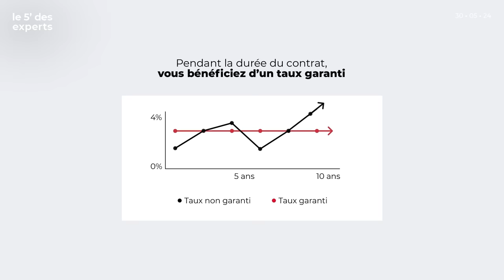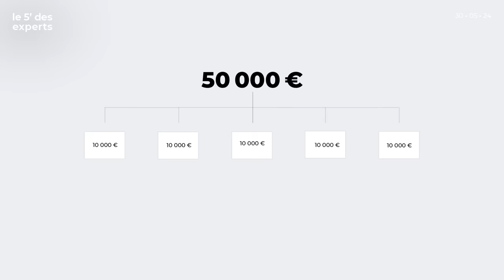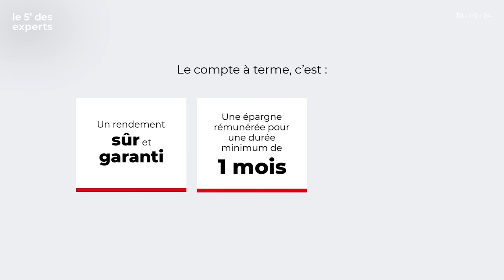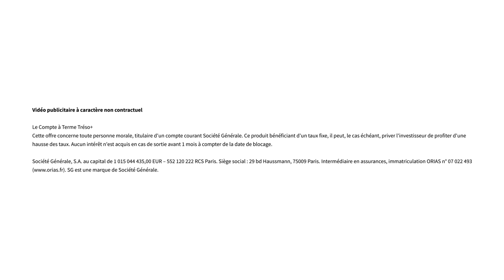Le compte à terme | Le 5' des Experts - SG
Encore peu connus, les comptes à terme sont à nouveau attractifs. Comment fonctionne ce type de placement ? Quels sont ses avantages et ses inconvénients ?  Notre experte répond en 5 minutes aux questions que vous pouvez vous posez.

00:00 Introduction
00:29 Ça veut dire quoi, compte à terme ?
01:05 Je ne connaissais pas, c'est nouveau ?
01:24  Quel est le taux du compte à terme ?
01:55 Est-ce que c’est un bon placement ?
02:20 Faut-il avoir un compte dans la banque qui propose le compte à terme ?
02:31 On peut retirer son argent avant la fin du compte à terme ?
03:05 Peut-on avoir plusieurs comptes à terme ?
03:29 Y-a-t-il un placement minimum ? Un plafond ?
04:00 Est-ce que le compte à terme est imposable ?
04:21 J'ai une activité saisonnière, est-ce intéressant d'y placer ma trésorerie ?
04:47 Conclusion